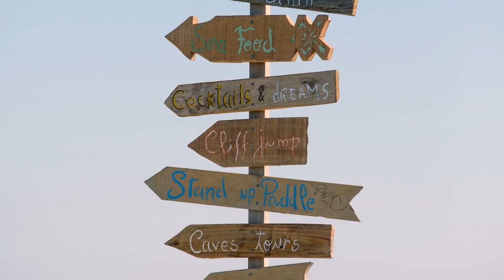Top 7 Must Visit Places in 2024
Embark upon a digital odyssey with us as we unveil the paramount seven locales that demand your attention in the unfolding year of 2024! Traverse the lively thoroughfares of Bangkok, recline on the serene shores of the Maldives, immerse yourself in the timeless allure of Rome, witness the contemporary marvels of Tokyo, succumb to the enchantment of Prague, explore the tropical haven of Fiji, and, lastly, lose yourself in the spellbinding vistas of Iceland. This expedition into realms unknown promises a whirlwind of exhilaration and artistic motivation. Accompany us as we present the distinctive allure, cultural opulence, and awe-inspiring aesthetics of each destination. From delectable street gastronomy in Bangkok to the opulence of overwater abodes in the Maldives, and the antiquarian marvels of Rome and Prague, our curated compilation caters to the aspirations of every peripatetic soul. So, fasten your seatbelt, press play, and surrender to the allure of wanderlust! Bon voyage! 🌟